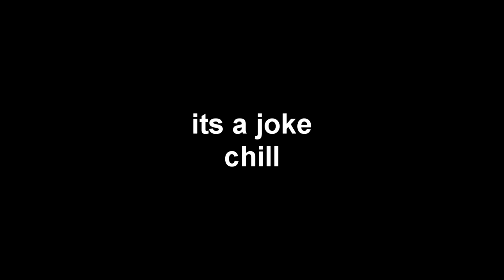Bush Plays Call of Duty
Also Check Out Illustratedofficial and proleterbeats they’re both Awesome Artists,

Stranded: None

Do You Use Kontrol Freeks? Why Not Start?

Do You Use CinchGaming? Why Not Start?